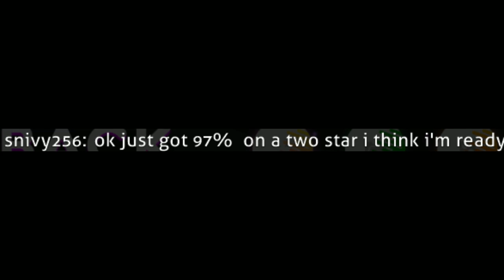super amazing epic penguin vs Pokémon (not safe for chairs)